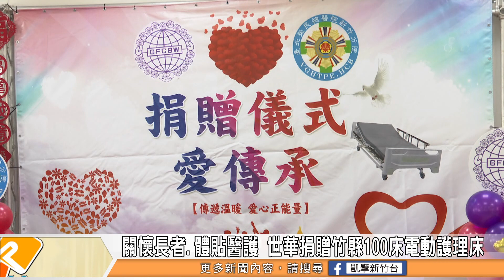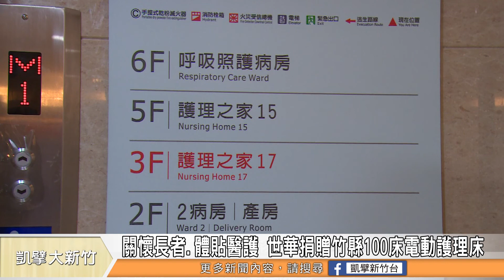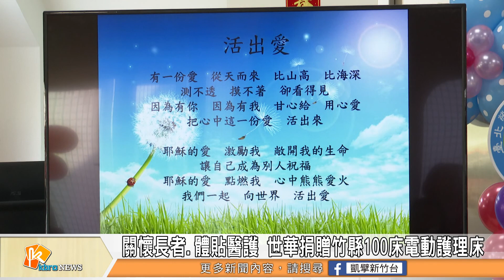關懷長者.體貼醫護 世華捐贈竹縣100床電動護理床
世界華人工商婦女企管協會關懷社會不間斷，在全球各分會姊妹的支持下，推動《世華傳愛，全台電動護理床升級》計畫，短短10天，就募集到了747台電動護理床，要捐贈給全台灣需要的長照單位，12/9團隊特別來到新竹，在臺北榮民總醫院新竹分院辦理隆重的捐贈儀式，捐贈北榮新竹分院附設護理之家90床，及寧園安養院10床，共100台的電動護理床。